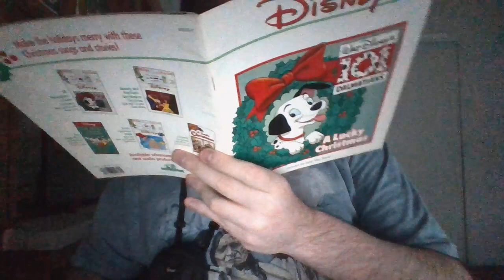Disney''s 101 Dalmatians Lucky Christmas readalong for sale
I have both the tape and the book.